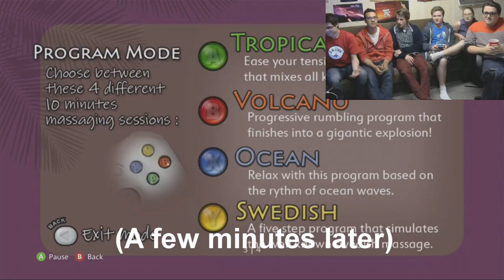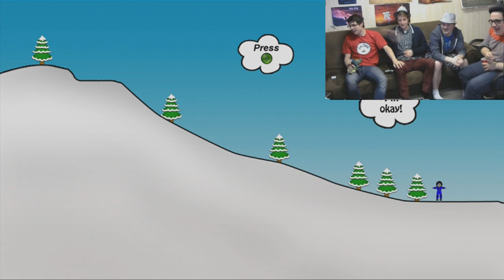ABOP Plays A Day at Grandma's House WINTER EDITION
Prepare yourselves. winter is coming.

From our June 11, 2014 livestream. In it, we got drunk and played a bunch of $1 Xbox Live Indie games, and it was tons of hilarious fun and you should definitely follow our twitch to be notified of our upcoming livestreams.